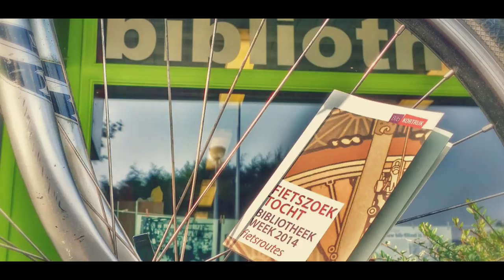Fietszoektocht in vogelvlucht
De 4 trajecten kan je in onderstaande link terugvinden, afdrukken of online bekijken.
Wil je zelf de fietstrajecten in volgelvlucht bekijken installeer of start Google Earth.